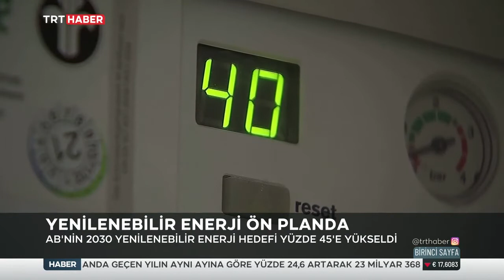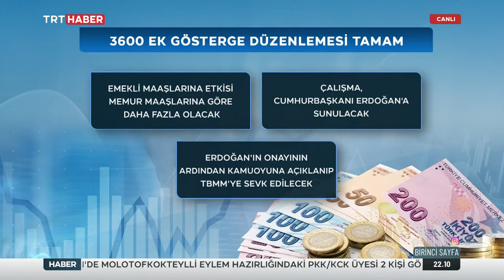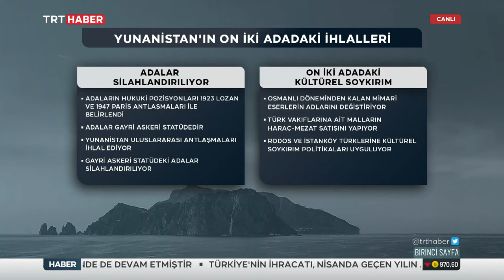Cengizhan Cevahiroğlu İle Birinci Sayfa Programı TRT Haber 31.05.2022